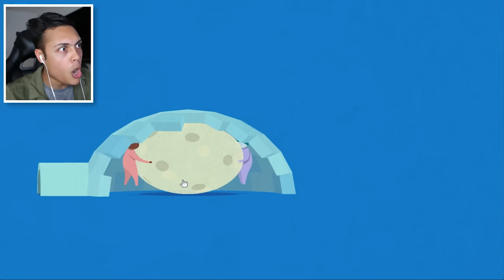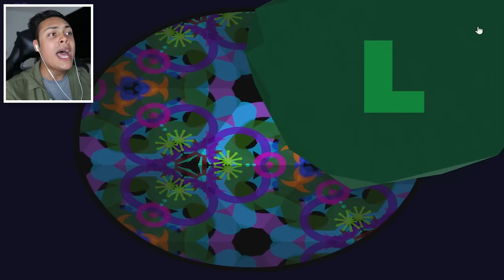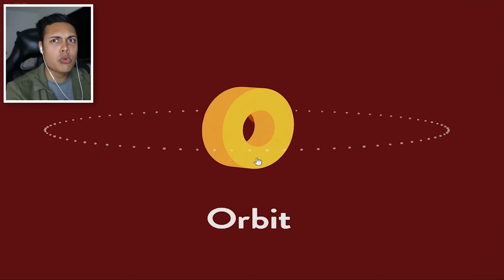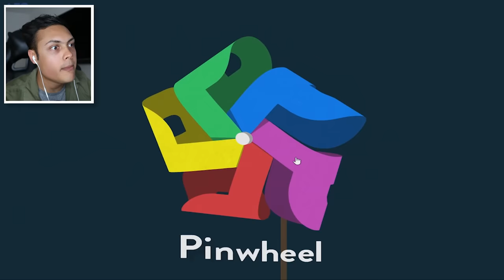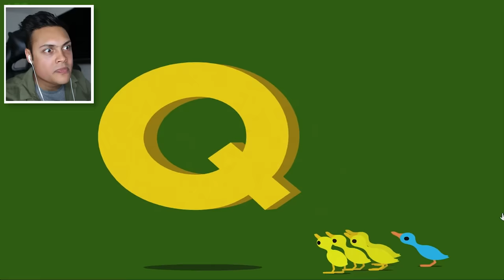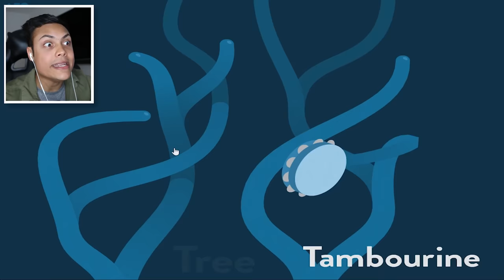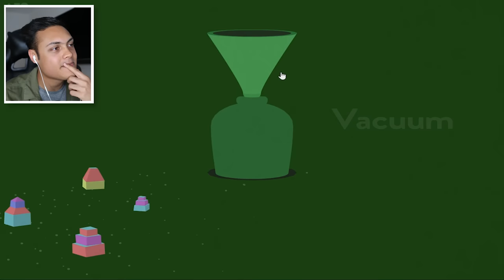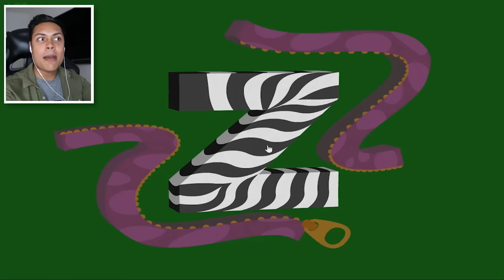The Alphabet The Video Game (ABC Metamorphabet)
Today we are playing metamorphabet a game about the alphabet HAHA ABC HAHA
Sorry for the lack of editing, didnt really feel up for over editing it
PLEASE leave me a COMMENT suggesting me VIDEO IDEAS

THANKS !!!